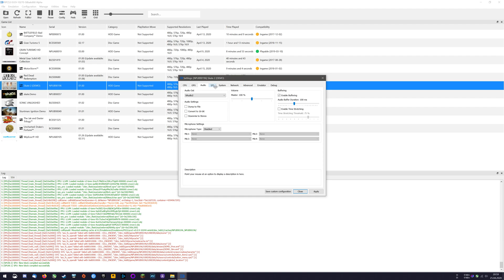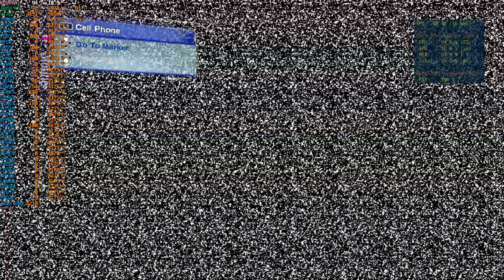Skate 2 Demo | RPCS3-0.0.9-10270 | Ryzen 3950X | 1080Ti | 32 GB Ram @3733mhz CL16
System: ↓
CPU: Ryzen 3950X | PBO Enabled and Powerlimit unlocked to 395 Watt | Cooling = Arctic Freezer II 360mm AiO + Der8auer Ryzen 3000 OC Bracket
RAM: G.Skill Trident Z Neo 2x16 Gb @3733mhz CL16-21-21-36 | Optimized with Dram Calculator | Infinity Fabric @ 1866mhz
GPU: Gigabyte Aorus GeForce GTX 1080 ti
(+ 20mhz Core & + 200mhz Memory + Powerlimit to 150 %)

System SSD: SAMSUNG 840 EVO 512GB
Games SSD: Crucial MX500 2TB
Games HDD: Western Digital WD40EZRX Caviar Green 4TB
Recording HDD: Seagate Desktop HDD 8TB
Mainboard: Asus Crosshair Hero 8 WiFi (Agesa 1.0.0.4)
Ram: G.Skill Trident Z Neo 3600mhz CL16
PSU: Be Quiet Straight Power 11  750 W
OS: Windows 10 Pro 64bit Version 1909
DRIVERS:
Nvidia: Version: 445.87
Monitoring Software:
MSI Afterburner